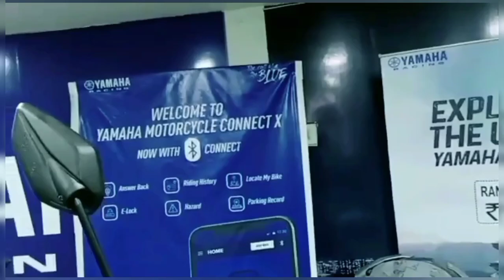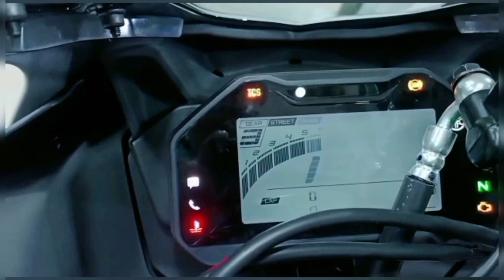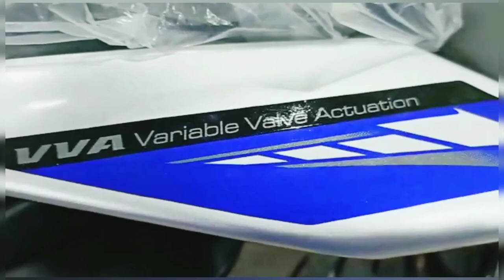🥳🥳YAMAHA R15M launched 🎉🎉🥳🥳|| First impression || Review || Details OF Yamaha R15M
UPI id :-  shivambose763-5@okicici